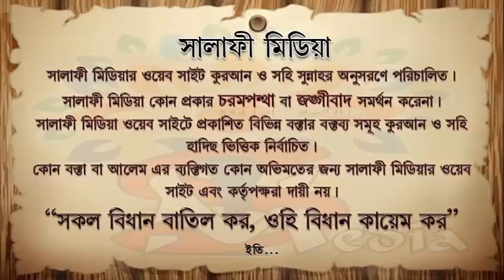সালাত ত্যাগকারী ব্যক্তি কাফের কিনা ᴴᴰ শাইখ সামাউন বিন আব্দুর রহিম